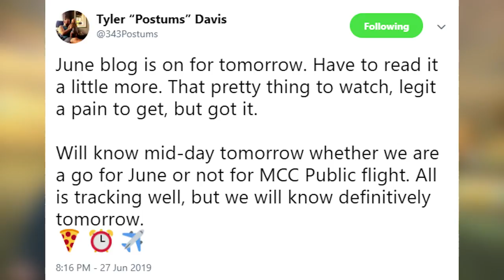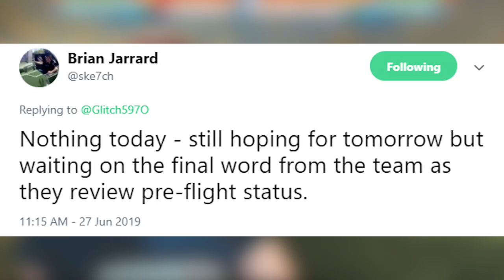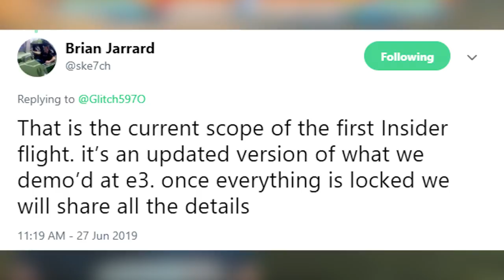Halo MCC Reach Flight Delayed Again? BRAND NEW Halo 5 Mode PERFECT for Grinding Level 152! Halo News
Halo MCC Reach Flight Delayed Again? BRAND NEW Halo 5 Mode PERFECT for Grinding Level 152! Halo News update! This Halo MCC News updates talks about Husky Raid coming to Halo 5. Husky Raid is a fun capture the flag modes with Super Fiesta weapons and a 1 lane map. Halo 5 Husky Raid is a fun chaotic mess and I love it! Halo MCC Reach PC flight program looks like it may be delayed again. Halo Reach on PC flight for the mission "Tip of the Spear" is currently going over the many checks they have to do for it to be a successful Halo Reach PC flight program. Halo Reach MCC on PC may just have to wait after the 4th of July weekend as many people will be out of town during that week as well. The Halo MCC News Update does sadden me but I totally understand.